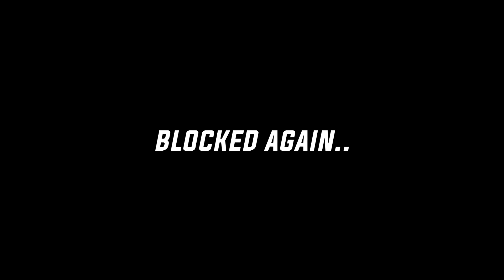I LOVED THE ENERGY! // AMERICAN REACTS TO UK RAPPERS Tion Wayne x ArrDee - Wid It Reaction